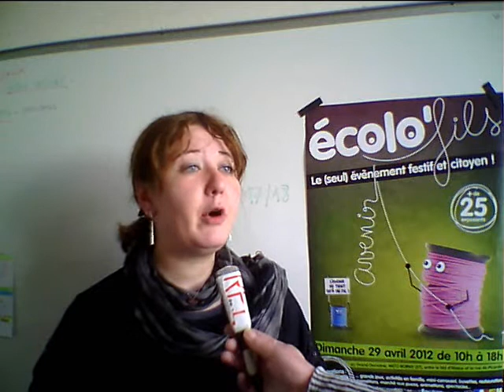Ecolo'fils MJC Metz Borny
Les Ecolopuces deviennent les ECOLOFILS
Un nouveau nom, un nouveau lieu, un nouveau thème...
et toujours plus d'animations offertes au public
Depuis 2008, la MJC de Metz Borny propose un
évènement écologique et citoyen sur le quartier de Borny.
Un événement qui permet d'offrir un moment convivial
et festif à la population de Borny et de l'agglomération messine.
Pour la 5ème édition, la MJC de Metz-Borny associe le
thème au nom de l'événement : c'est ainsi que sont nés les ECOLOFILS.
Le fil, un thème attractif en parfaite adéquation avec les
objectifs de la manifestation :
faire de cette journée un moment où la convivialité,
l'échange et le partage sont les seuls mots d'ordre.
Le fil est le fil rouge de l'événement, le fil d'Ariane
d'une réflexion collective où chacun peut trouver sa
place et où tout le monde peut se retrouver.
Dimanche 29 avril Grand Domaine -- Metz Borny
Entre le Boulevard d'Alsace et la rue de Picardie Au programme
10h -- 18h : Un vide-grenier et vide-poussette en
partenariat avec Metz Pôle Service
Depuis 5 ans, les bradeurs de Metz viennent vendre
leurs livres, DVD, vêtements et objets en tout genre.
Pour la deuxième année consécutive, la MJC propose
également un vide-poussette concernant les affaires
de bébés ou de mamans... Un lieu où les landaus,
jouets, matériel de puériculture ou vêtements peuvent
être vendus dans une ambiance chaleureuse.
11 h 00 -- 18 h 00 :
Un événement festif et citoyen autour du thème du fil
Les Ecolofils, c'est également une journée de festivités
durant laquelle le public pourra passer un moment
convivial avec :
des stands d'animations, une scène ouverte, du théâtre
d'improvisation, des expositions, des jeux géants en
bois et même un manège-théâtre écologique à
propulsion parentale (le système d'entraînement
du manège ne fait appel qu'à l'énergie humaine, le seul carburant est musculaire !)
Il y aura bien d'autres animations qui raviront petits et grands